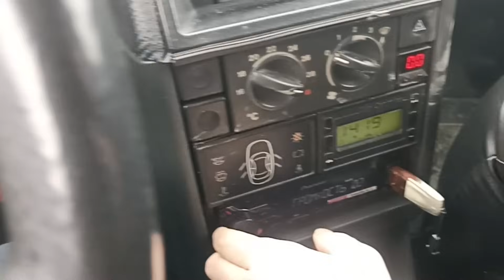"Пьяный в г@вно водитель" показал как работать ДПС Энгельсское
Открытое обращение в контролирующие и надзорные органы в ГУ МВД по Саратовской области